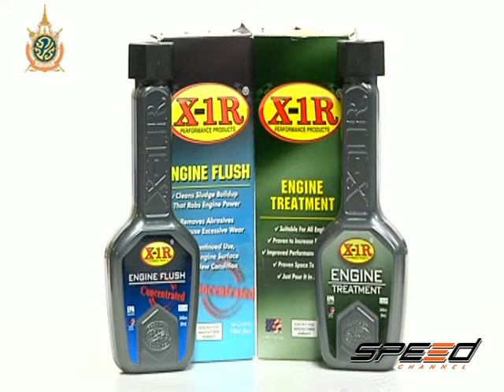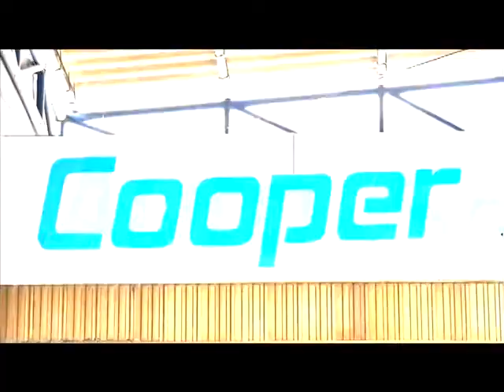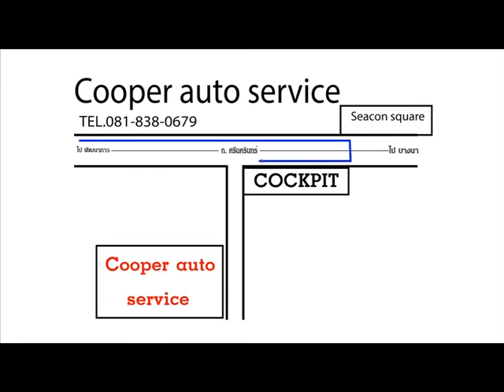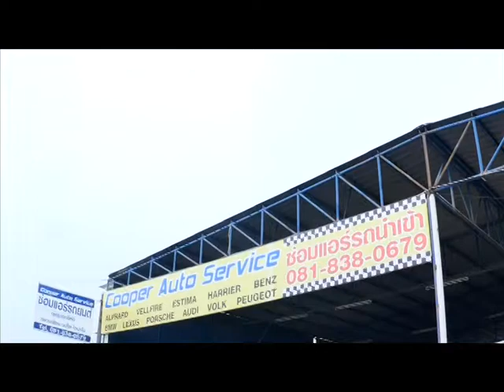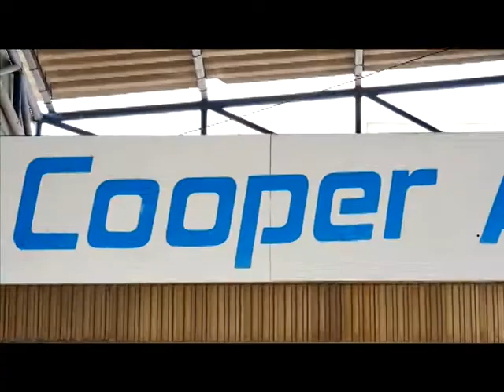Speed Talk OA 18 07 2016 (5/5)